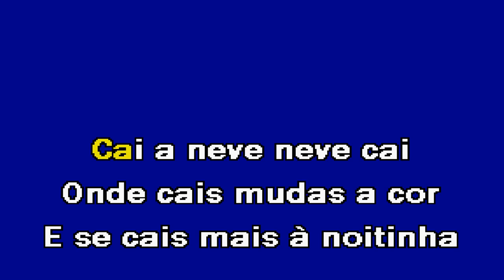CAI A NEVE NEVE CAI 2024 Jorge Ferreira Karaoke